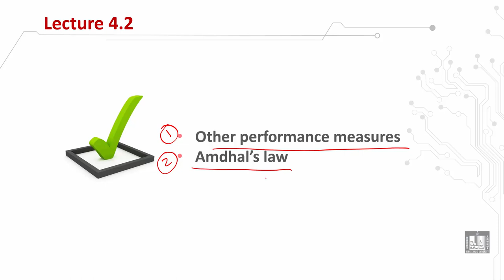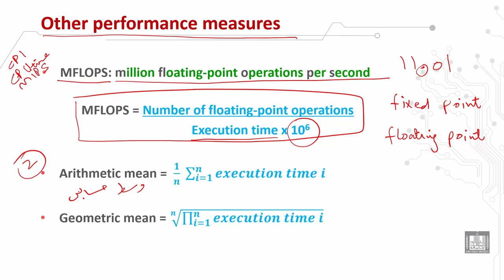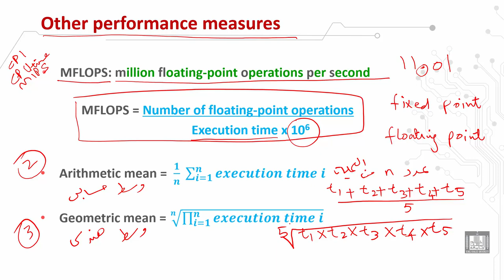Computer Organization 1 | C3 - L3 | Computer performance measures - 3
الوحدة 3 : Computer Performance Measures
الدرس 3 : Computer performance measures - 3
MFLOPS
Arithmetic mean
Geometric mean